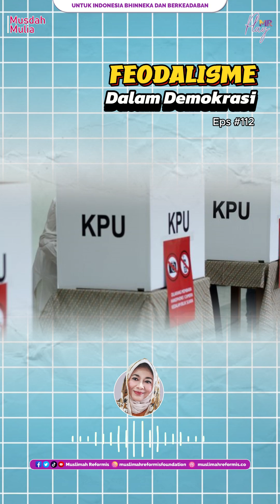FEODALISME P-2 | Musdah Mulia | Eps. 112 | Muslimah Reformis